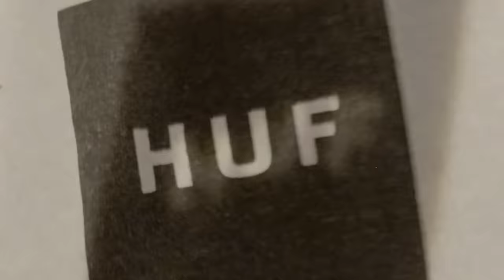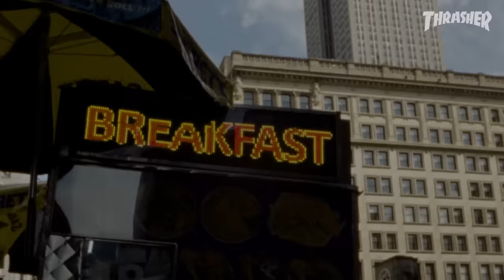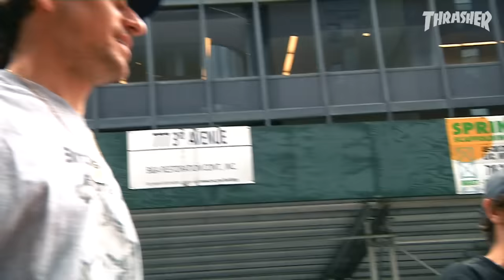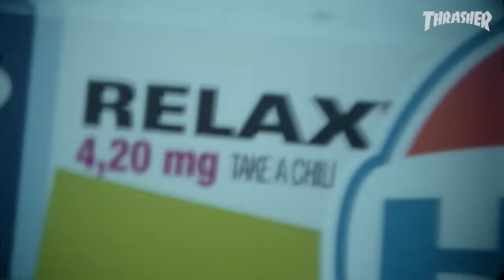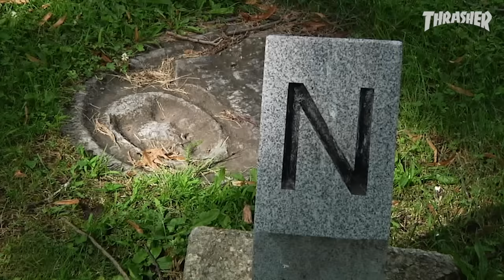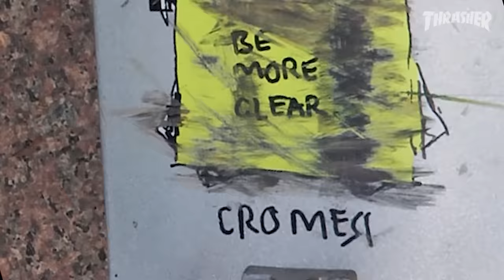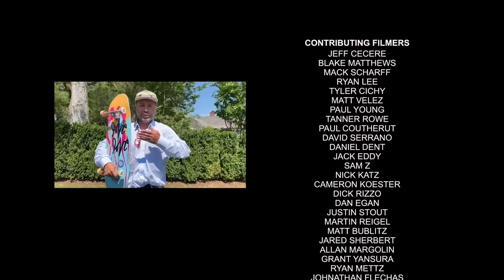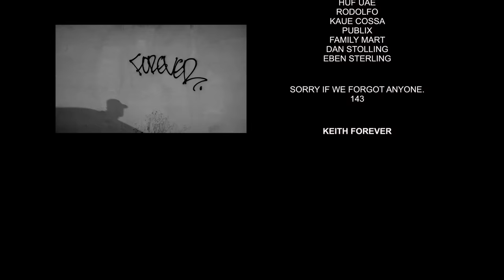HUF "Forever" Full Length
From Rizzo’s first cellar-door hit to the phenomenal closing one-two punch of Mason and Cyrus, HUF serves up an instant classic full of city energy, struggle and glory. This one will live forever.

Music featured:

Eugene McDaniels “Cherrystones” Written by Eugene B. McDaniels
Courtesy of Atlantic Recording Corp.
By arrangement with Warner Music Group Film & TV Licensing, Published by Lonport Music Inc (BMI)

Morphine "My Brain”
Recording courtesy of Rhino Records
By arrangement with Warner Music Group Film & TV Licensing

Half Japanese
(This is the Half Japanese track which is actually a side project called XXOO)
XXOO “Karen”, written and performed by Margie Moremen (vocals), John Dreyfus (flute), Mark Jickling (guitar) and Jad Fair (Keyboard), courtesy of Fire Records

Lee Perry
Lee “Scratch” Perry & The Full Experience “Disco Devil (Extended Version)”
Courtesy of Sanctuary Records Group Ltd., a BMG Company
By arrangement with BMG Rights Management (US) LLC

Broadcast
Broadcast "Where Youth and Laughter Go"
Written by James Cargill, Patricia Keenan, Timothy Felton, Richard Stevens
Published by Warp Publishing
Courtesy of Warp Records

Arthur Russell “Being It”
Written by Charles Arthur Russell Jr.
Published by Echo & Feedback Newsletter Music (ASCAP)
Administered by Domino Publishing Co. USA (ASCAP)
Licensed Courtesy of Audika Records LLC/Beggars Group Media

Outkast
Outkast “Millenium”Courtesy of RCA Records

CROM
Crom "Wee Hours of the Snowgoat" & "Toth Amon" courtesy of To Live A Lie Records

Texas Is The Reason
Texas Is The Reason "Do You Know Who You Are”? Courtesy of Revelation Records

Drugdealer "Comedy Outro"
Written by Michael Collins
Courtesy of Domino Recording Company
Licensing Courtesy of Domino Publishing Company of America Inc.